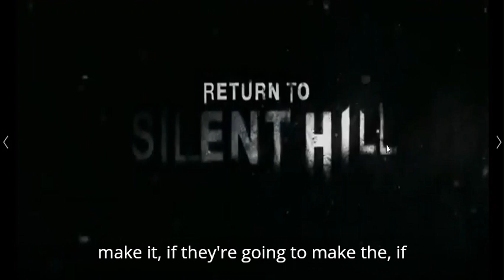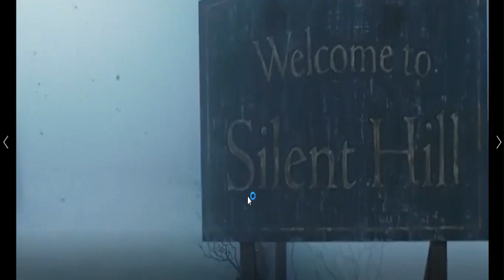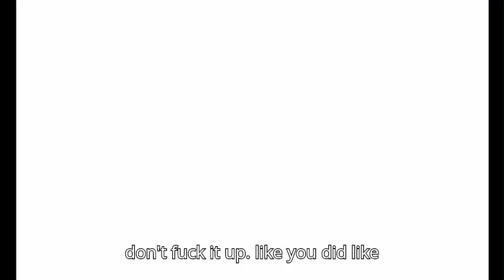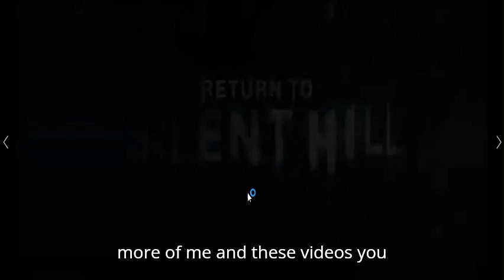1st time reaction to the return to slent hill teaser trailer